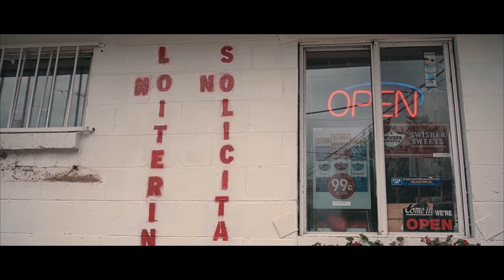Freeze "Bad Dreamz" (Sony A6300 Music Video)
Equipment Used:

Sony A6300
Sigma 24mm 1.4 Art
Fotodiox Sony E Mount to Canon EF Adapter
Tiffen 72mm Filter